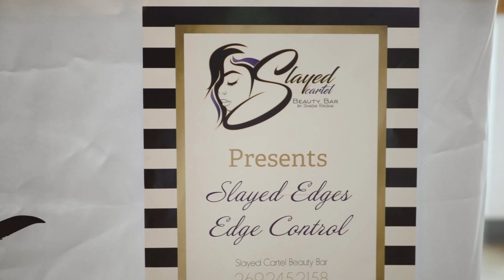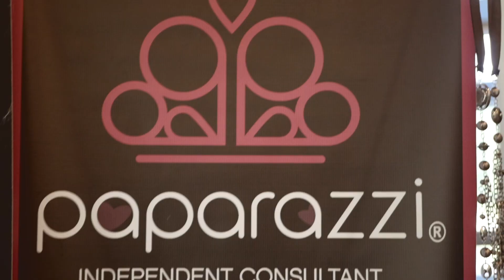Boss Affair 3 Summer Mixer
Creative Visual Courtesy of LaShaun Pierre SL™ creative innovator of LPSL™